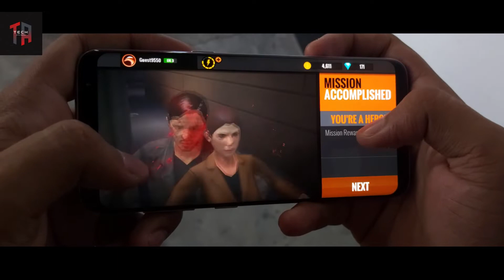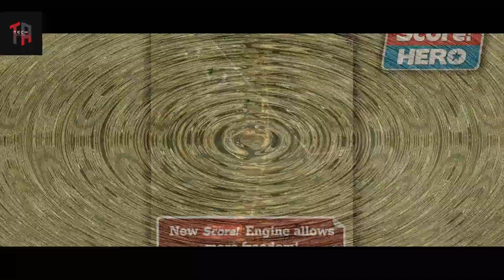TOP 6 OFFLINE GAMES OF THE MONTH (BANGLA) **BEST GAMES**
Since Android game are becoming very popular in this home Home Qurentine situation there are a lot of games that depends on mobile data or Wifi, Not everyone can afford mobile data or WiFi. Also there are many networking issue and many more.So there's a solution for all gamers,To make your Qurentine enjoyable we have 6 offline games.Today is the video is about the top 6 offline games,You can easily find the game in the play store